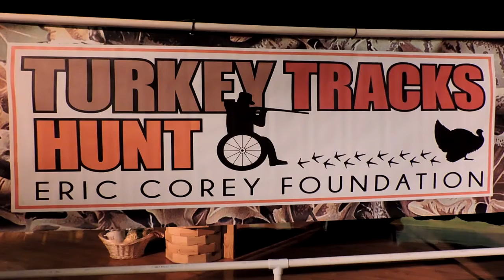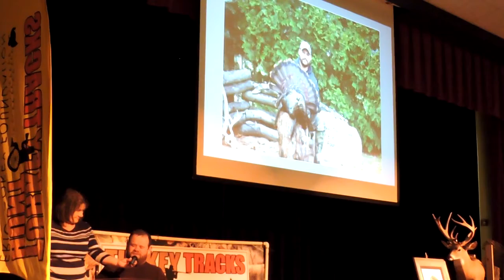Patrick Hughes sings at Turkey tracks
Blind Patrick Hughes owns a country song at the 10th Turkey Tracks event in Knox IN Simply amazing singer.